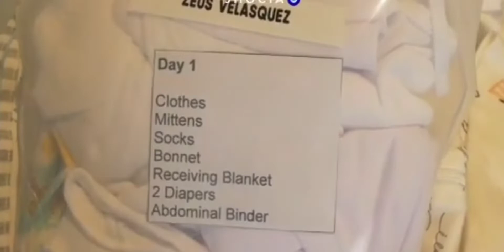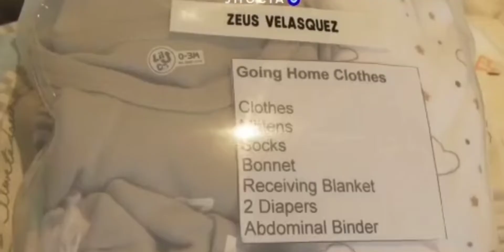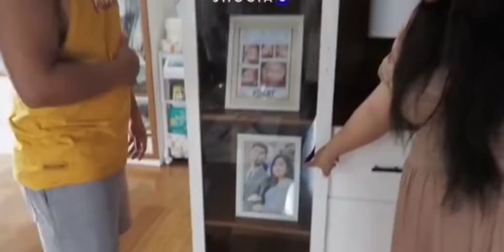viy CS nang ilabas si kidlat sa wakas little cong nasilayan na